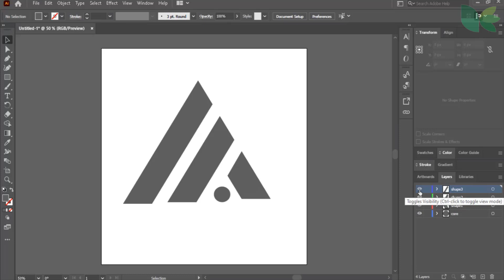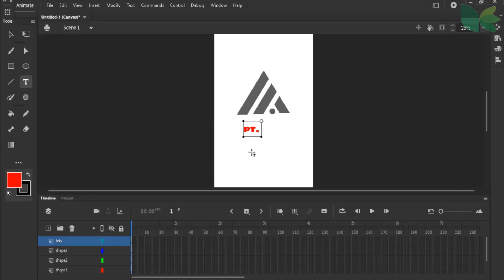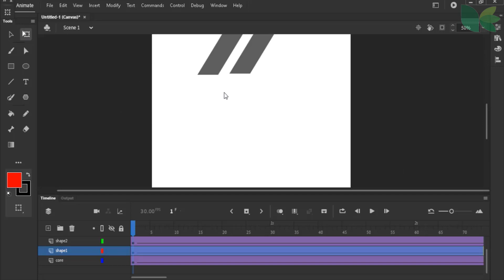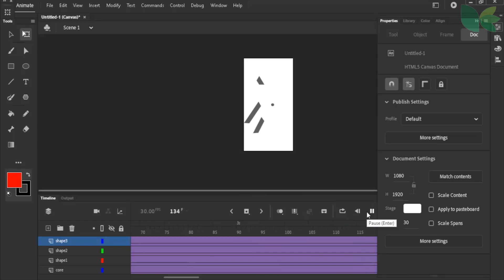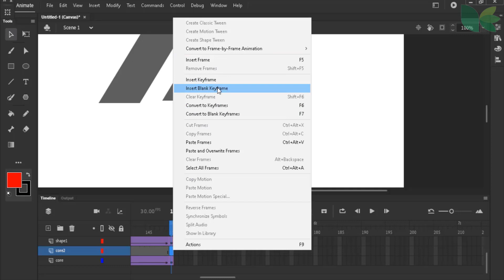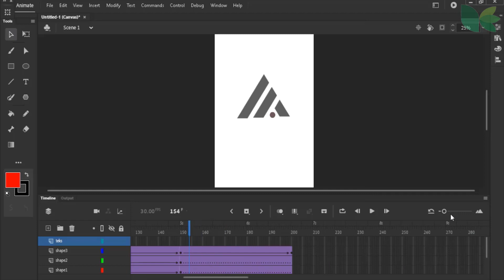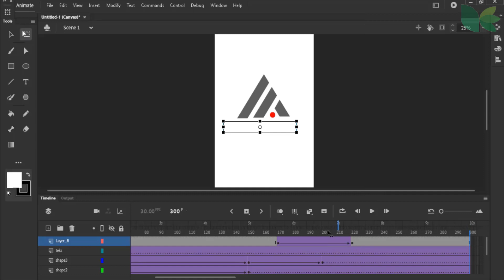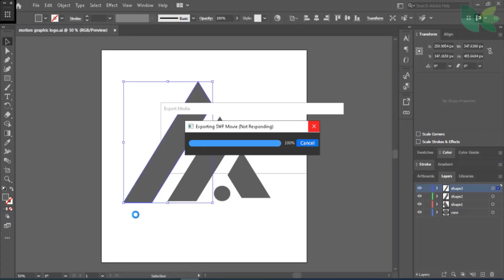Tutorial Motion Graphic Logo Perusahaan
Cara membuat animasi motion graphic Logo Perusahaan dengan adobe illustrator dan Adobe Animate